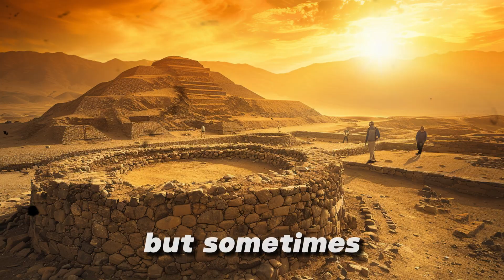7 Ancient Discoveries That Science Can't Explain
We believe we understand when human civilization started. But Antarctica remembers something else. For decades, official science has told us this frozen continent was never home to ancient cultures. Yet discoveries keep appearing that contradict every textbook. These findings emerge not just from one location, but from different regions across the ice sheet—from the Transantarctic Mountains to the coastal shelves near the Ross Sea. What we're finding doesn't just challenge one theory. It questions whether we understand civilization at all. The first discovery came during a routine geological survey in 1986—when a drill brought up something that shouldn't exist.